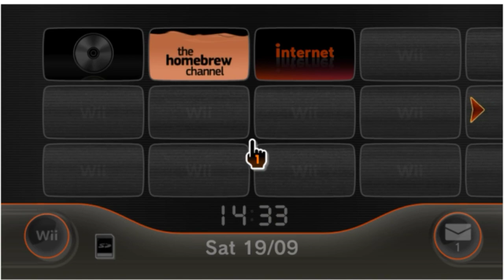Nintendo Startup Screens History in G-major